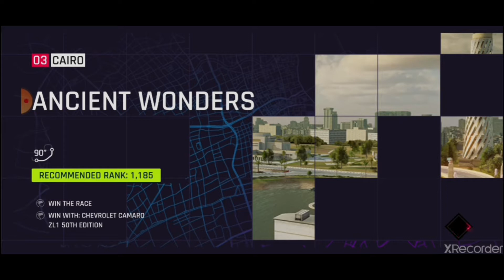First asphalt 9 video